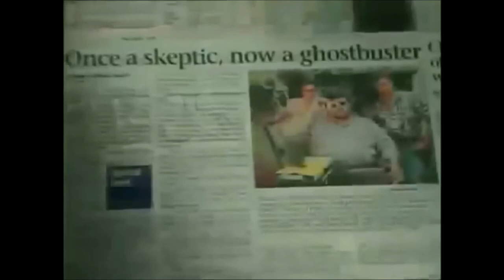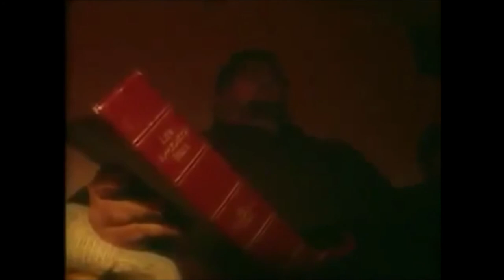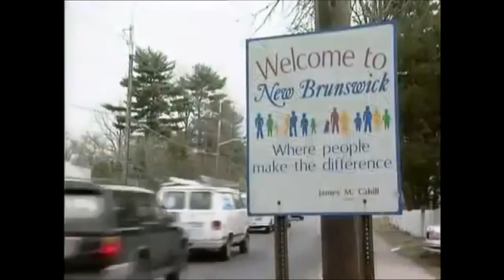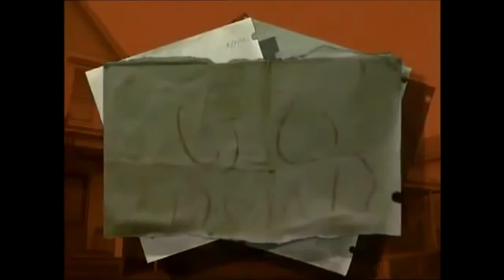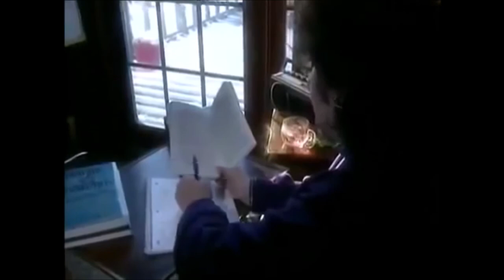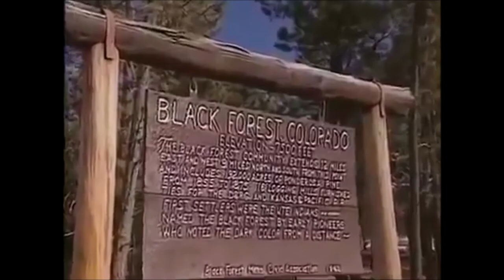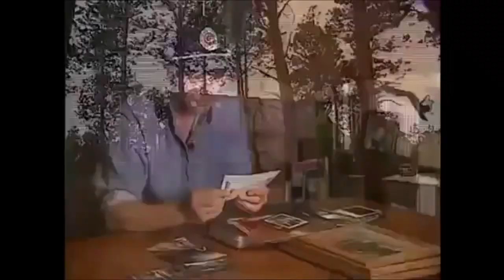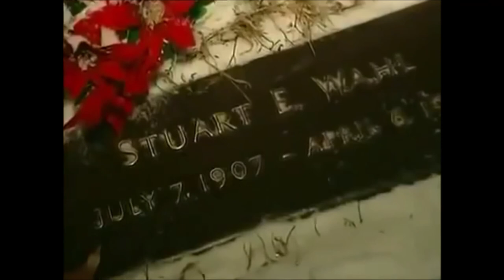Haunting Documentaries...Or Not - You Decide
The content in this video was licensed by other Youtubers as Creative Commons.

Strange & Mysterious does not own the rights to these video clips.

Intro & Ending Music: Scott Holmes – Mystery